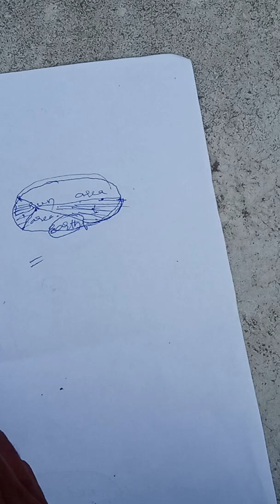Kepler's 1,2,3 laws in Telugu ,Easy and imp.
hi frnds,
Thanku everyone 🙏..